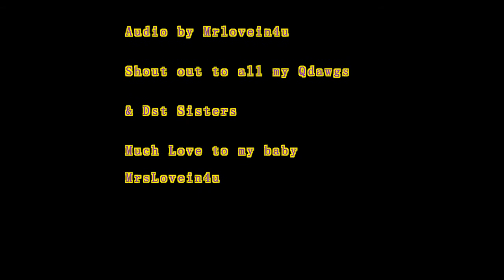Omega Psi Phi Beta Phi { No. 1 }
omega psi phi, beta phi, No.1 Frat. On IMVU